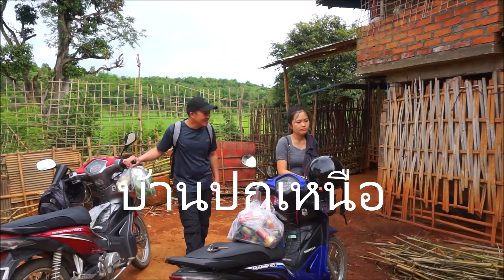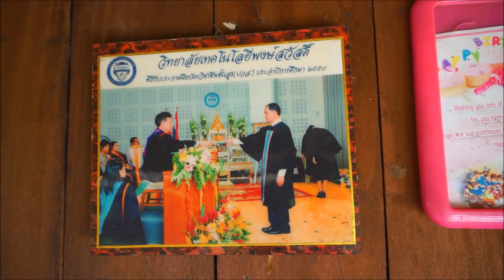เชียงตุง อยู่ดีกินหวาน EP#8 ยำไข่เยี่ยวม้าพม่า❗กินข้าวบ้านสาวเชียงตุง ฮังหลีแต้ๆ